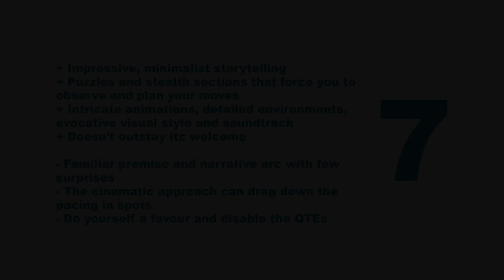Planet of Lana (Xbox Series) Review - A beautiful, evocative, but familiar adventure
Planet of Lana is a cinematic, puzzle-centric 2D platformer, with a strong focus on stealth, timing, and finding the correct sequence of events. It’s also surprisingly story-heavy and easily readable despite using few understandable words, relying instead on the presentation, animations, symbols, and colour cues. It felt a little too familiar - both thematically and structurally - and the cinematic elements can be a drag on the pacing, but it offers a satisfying ending and doesn't outstay its welcome.

0:00 - Intro
1:07 - Who needs bloated scripts and wordy tutorials anyway?
2:49 - Does “cinematic” have to mean slow?
4:03 - A beautiful, evocative, but familiar adventure
4:42 - Score

Planet of Lana was reviewed on Xbox Series consoles using a code provided to gameblur by the publisher. It is also available on Xbox One consoles and PC.